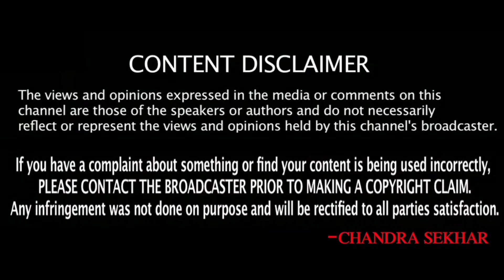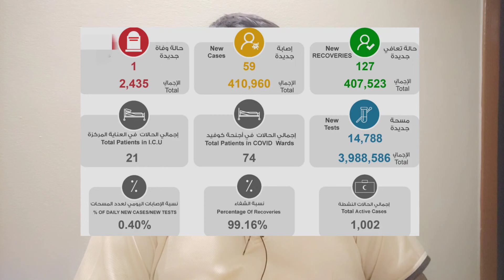కువైట్ ముఖ్యాంశాలు || Kuwait News Highlights 281 || SukanyaTv Telugu